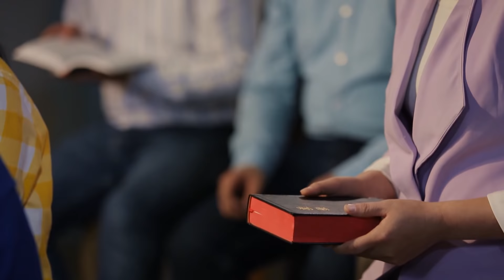Чуулганы кино | Библийг дагаж мөрдөх нь Бурханд итгэхтэй адилхан уу? (Онцлох хэсэг)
Библи бол Христийн шашны үндсэн зарчим, хүн Библийг барьж, Эзэнд итгэх итгэлээ зөвхөн Библи дээр суурилах ёстой, хэрвээ хүн Библиэс холдох юм бол түүнийг итгэгч гэж нэрлэхгүй гэж шашны ертөнц дэх олон хүн итгэдэг. Тэгвэл Эзэнд итгэх итгэл, Библид итгэх итгэл нь ав адилхан уу? Библи, Эзэн хоёр хоорондоо чухам ямар харилцаатай вэ? Эзэн Есүс нэгэнтээ Фарисайчуудыг донгодон сануулж ийнхүү хэлсэн байдаг: “Бичвэрүүдийг хай. Чи тэдгээрт чиний мөнхийн амь бий гэж боддог: Мөн тэрээр нь Намайг гэрчилдэг юм. Түүнчлэн чамайг амьтай болгож чадах Над дээр чи ирдэггүй” (Иохан 5:39-40). Библи зөвхөн Бурханыг гэрчлэх гэрчлэл төдий боловч мөнх амийг агуулдаггүй. Зөвхөн Бурхан л үнэн, зам, амь мөн. Тэр тохиолдолд Эзэний хүсэлд нийцүүлэхийн тулд Библийг яаж харах нь зохистой вэ?